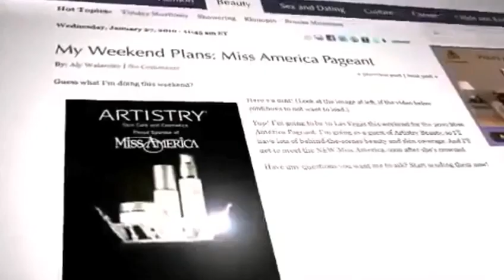Artistry tài trợ hoa hậu Mỹ nhiều năm liên tiếp